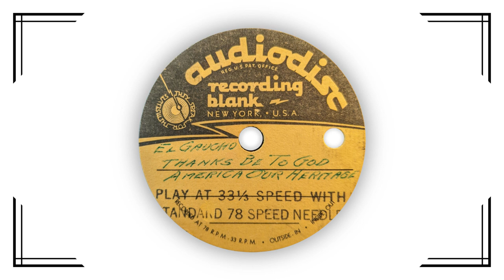Acetate Archive Vol 13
Welcome to Acetate Archive, where we explore the world of acetate and transcription discs.  This week, we'll listen to a band and choir concert.